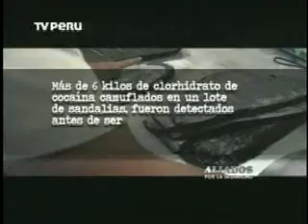Aliados por la Seguridad 28/10/2012 Parte 4